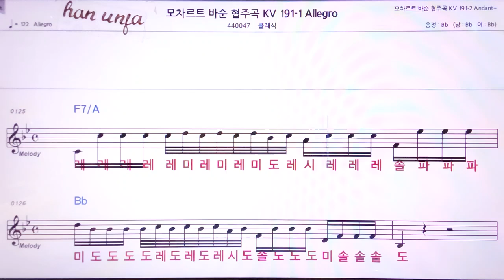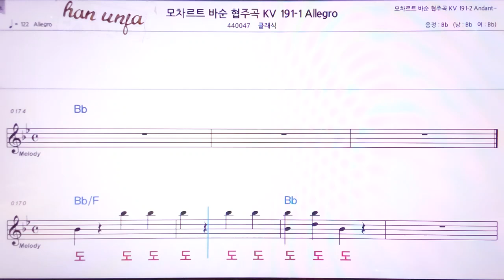💖모차르트 바순 협주곡/ 클래식 👍MR,노래방, 악보, 코드,Karaoke With Sheet Music